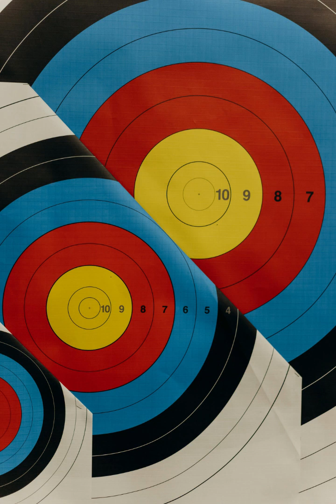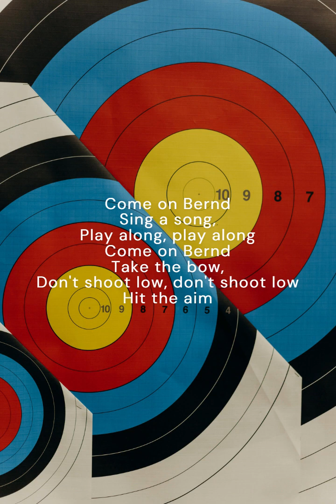Bernd das Brot / Come On Bernd (Original Song) Thomas Groh